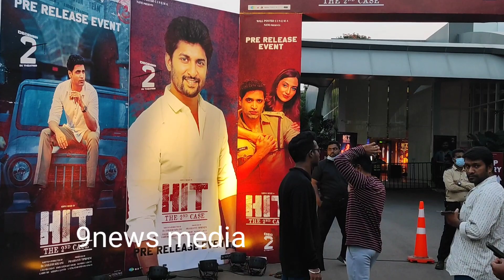HIT 2 Pre Release Event Hangama|| Adavi Shesu HIT2 Pre Release Event| HIT 2 Adavi Shesu Fans hangama